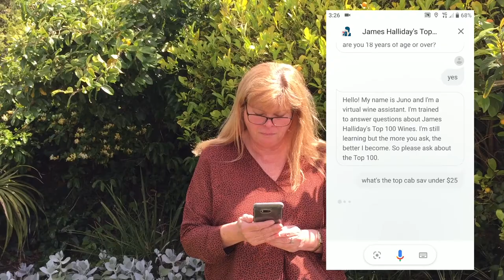Getting Started With Juno - James Halliday's Top 100 Wine Assistant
Judy, co-founder of Junovate, demonstrates how to "Talk to James Halliday's Top Wines", James Halliday's new virtual wine assistant - Juno.